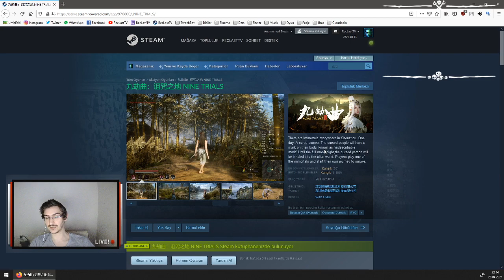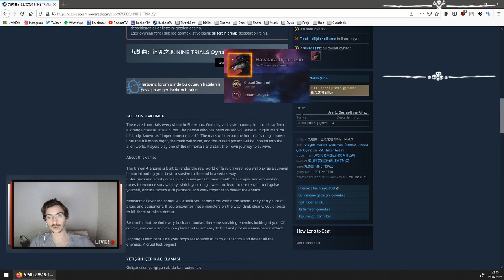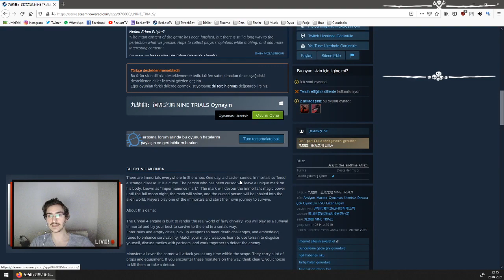Nine Trials Canlı İlk Bakış (First Look) - RecLast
Nine Trials adlı oyuna canlı yayında sizler için canlı kanlı ilk bakış yaptık. Oyun Naraka Bladepoint benzeri bir tarza sahip. MMORPG/Battle Royale severlerin hoşuna gideceğini düşünüyorum. Geliştirme süreci devam ediyor. Naraka&#39;nın geliştirme süreci devam ederken o ara süreçde oyun arayışında bi test etmek istedim. Belki sizlerde beğenirsiniz ^^ İşinize yarayacağını düşünüyorum. Bu şekilde canlı kanlı ilk bakışlara sizlerde katılabilirsiniz. Yapmanız gereken tek şey alttaki linkden katılmak. Bu sayede yeni denediğimiz bu oyunlarda sizlerde sorular sorabilir ve oyunu beraberce inceleyebiliriz.

Canlı İlk Bakışların ne zaman olduğunu merak edenler sosyal ağlarımızı takip ederek haberdar olabilir. Buralardan duyuruyoruz.

Görüşmek Üzere ^^